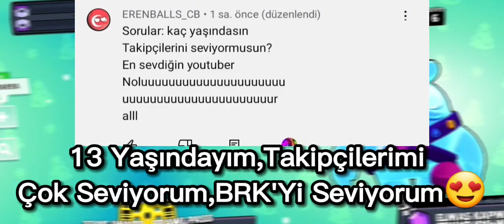Soru-Cevap🥰💖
31k destek olurmusunz ❤🥰
Başka sorunuz varsa yazın cevaplayabildiklerimi cevaplarım ❤ :)